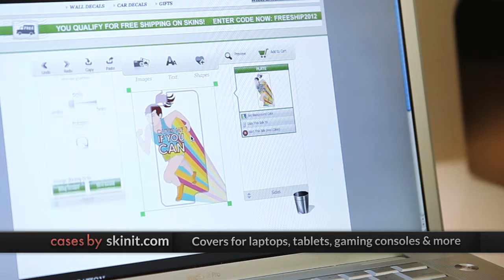Skinit.com - Share Your Story (1min. 30sec.)